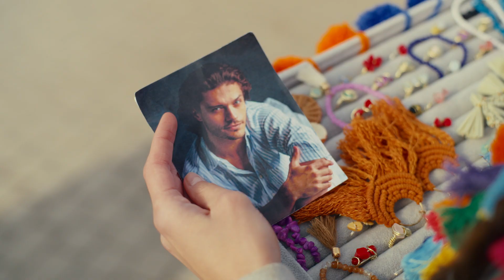ये है मेरी लव स्टोरी | Trailer | Hindi Dubbed Web Series | Streaming on Hungama Play | IECL STUDIOS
an India E-Commerce Ltd & IECL Studios Present

An anthology series explores five universal stories of love in its varied forms, including romantic, trust, emotional, and self-love.

"Yeh Hai Meri Love Story"
Web Series | 5 Episodes
Show Presenter: Anil Kabra
Creative Producer: Gopal Singh
Executive Producer: Ishaa Kailaash